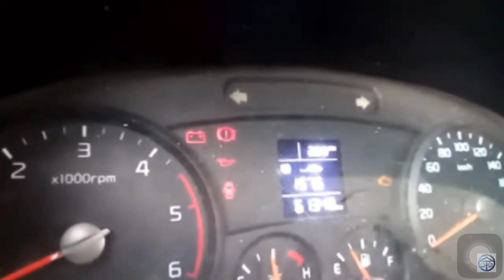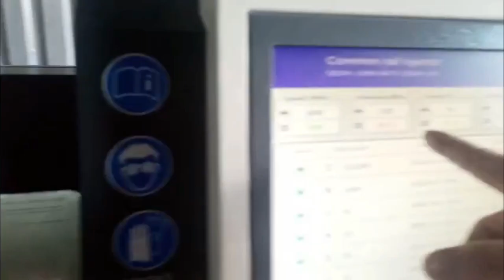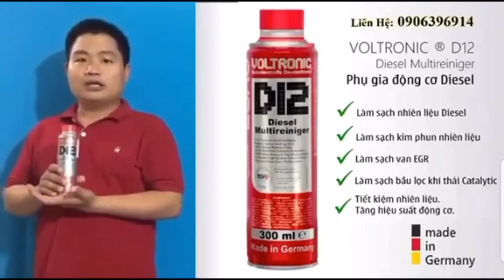Xe Tải K250 Tắt Máy - Xuống Hàng -Đề Lại Không Nổ.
- Có nhiều nguyên nhân có thể dẫn đến tình trạng này, tuy nhiên phổ biến nhất là do các vấn đề về hệ thống điện hoặc động cơ.  Có thể kiểm tra các bộ phận như bình acquy, đầu đóm, kim phun, củ đề, đầu cắm điện hoặc hệ thống nhiên liệu để xác định nguyên nhân chính xác hơn. Nếu bạn không có kinh nghiệm về sửa chữa xe, tốt nhất là nên đưa xe đến một cửa hàng sửa chữa uy tín để được kiểm tra và sửa chữa.
- Đối với trường hợp này tiến hành tháo gỡ các cây kim phun để mang đi kiểm tra và phục hồi. Đặc biệt đối với dòng KIA K200 - K250 thì kim phun ở vị trí 4 sẽ khó tháo vì vướng phải cabin xe nên khi tháo sẽ mất nhiều thời gian hơn thậm chí phải cắt bỏ phần cabin. Thì bên trong từng cây kim phun cũng sẽ có rất nhiều chi tiết nhỏ khác nhau khi xe bị tắt máy liên tục hoặc đề mãi không nổ là do van dầu hồi ở kim phun hư sẽ tiến hành phục hồi van dầu hồi.
- Khi phục hồi xong tiến hành gắn lại kim phun nhưng trước khi gắn thì cần phải vệ sinh thật sạch đế để kim phun không thì gắn kim vào sẽ lại gây ảnh hưởng đến kim phun. Cho nổ lại động cơ và tiến hành xả gió cho xe.
Kết nối với ÔTÔ TẢI ĐỒNG NAI